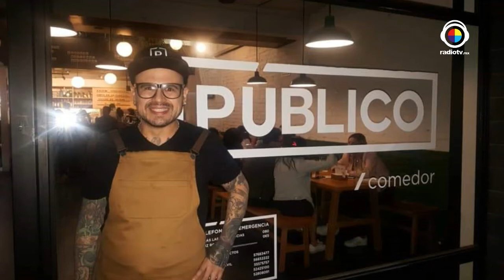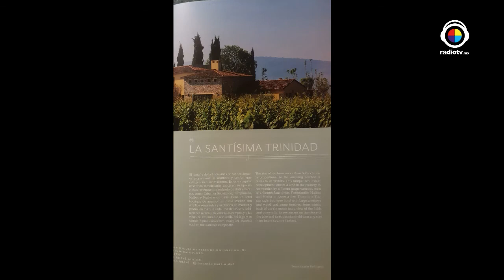La buena vida con Roberto Yañez | El buen diente con Esteffanía Albarrán